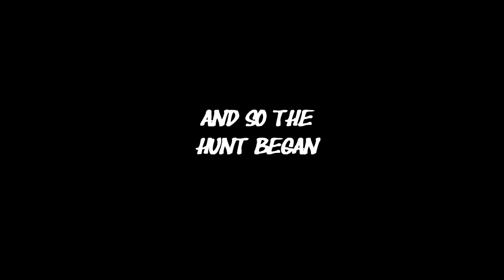T(hr)ough Ways [Classics!] - Power@de White'Mini suggested by Uni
Probably the cut that took us the most time to do.